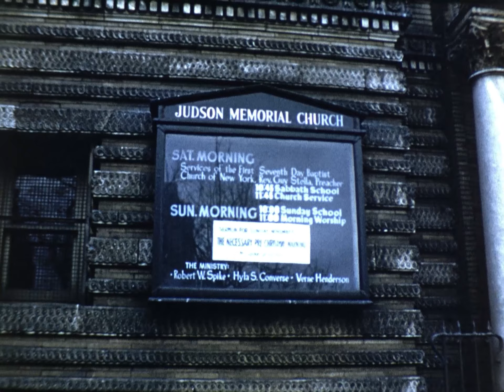University Ave Zoo Bronx Mitchell 1953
Uncle Joel Marx and Grandpa Michael do tricks with film.
Brother M is the big leather chair (with big ears).
Grandma Stelle feeds Bro M.
The Bronx Zoo.
Aunts, uncles and Grandma on the beach (Rockaway? NJ?)
Hot badminton game!
Hilltop and more camera tricks.
Someone's wedding at Judson Memorial Church in the Village.
The wedding party (so much fun!)
Uncle Jack plays piano (too bad this was a silent film).